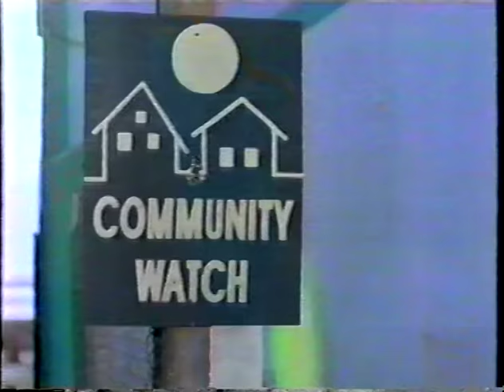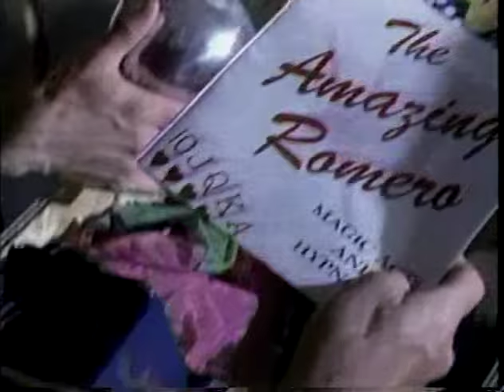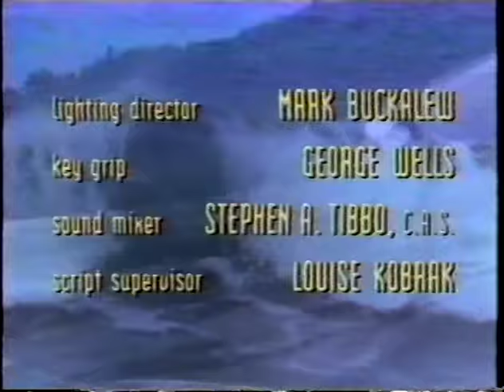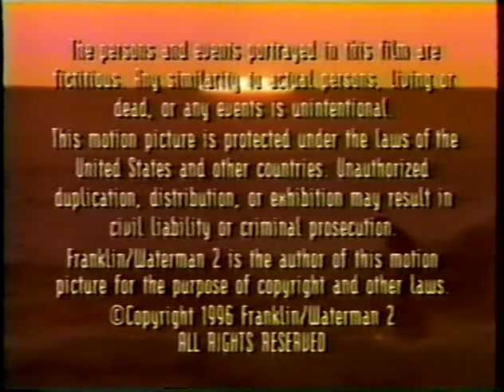High Tide - Beach Blanket Werewolf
High Tide - Season 2, episode 13 - originally aired 1/28/96
An old high school girlfriend, now a showgirl, hires Mick and Joey to keep her from turning into a werewolf during the full
moon. They do their best, but she eludes them.
Fans of Rick Springfield want to connect with other fans?  We recommmend